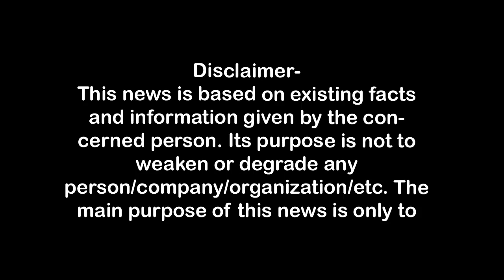जेल से आते ही भूमाफिया अखिलेश गोयल ने दिखाई ताकत First Byte.tv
पांच सौ करोड़ की सरकारी जमीन बेचने का आरोपी है अखिलेश,
अधिकांश जमीन पट्टेधारकों की कब्जाई,
ग्राम जेवड़ी में खड़ी फसल पर ट्रैक्टर चलाया,
कार्रवाई के आश्वासन पर धरना स्थगित,
कंकरखेड़ा थाना पुलिस के संरक्षण में फलफूल रहा भूमाफिया,

1.वाकई मोदीजी की तुलना नेहरूजी से नहीं की जा सकती